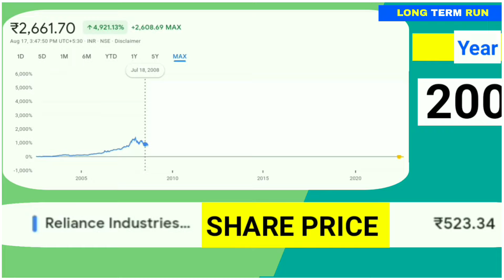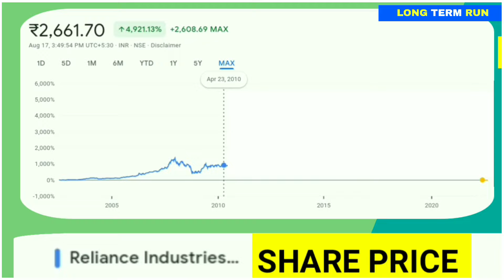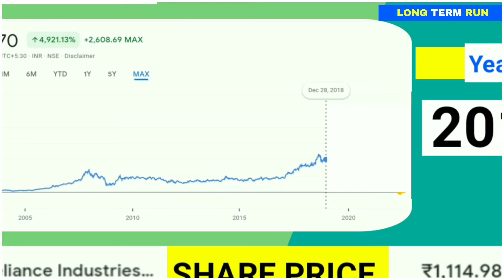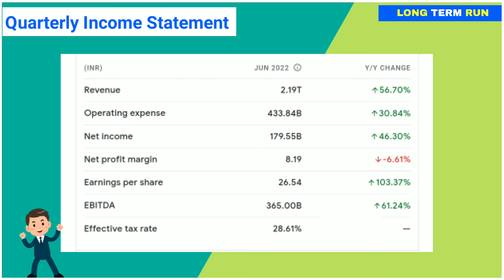Reliance Industries Past 20 Year's Profit *COMPARISON* 🤫| BEST MULTIBAGGER STOCK EVER | Zero To Hero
reliance industries,
reliance,
reliance industries share latest news,
reliance industries limited future price forecast,
reliance jio,
reliance industries share price,
reliance industries share english,
reliance industries profit,
reliance share latest news,
reliance future deal,
reliance industries deals
reliance industries results,
where to invest in stock market,
multibagger stocks,
multibagger stock,
reliance,
stock market for beginners
Long term run,
Best Multibagger Stocks,
Zero To Hero Shares,
penny stock which became multibagger,
penny multibagger stock,
penny stock,
Multibagger Stocks,
20 years penny stocks comparison